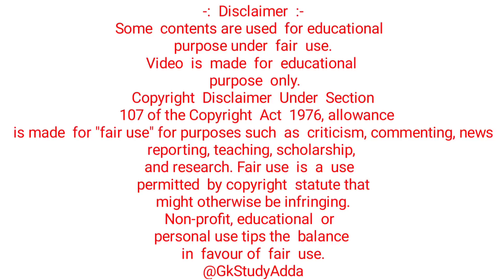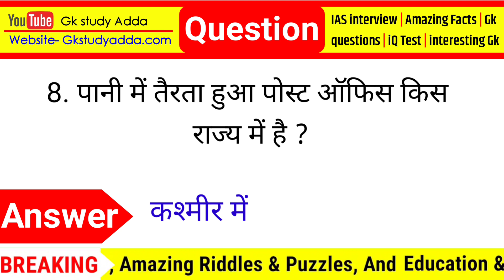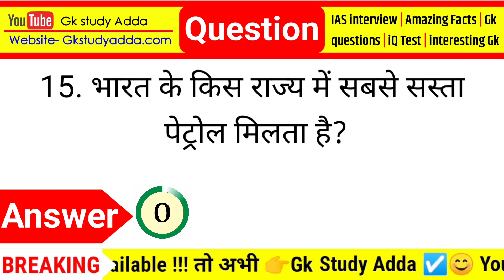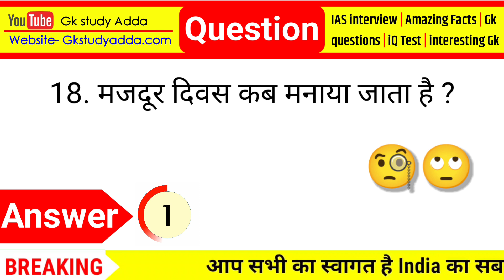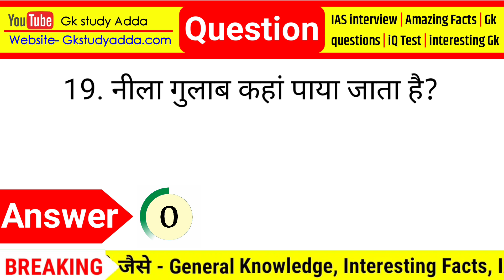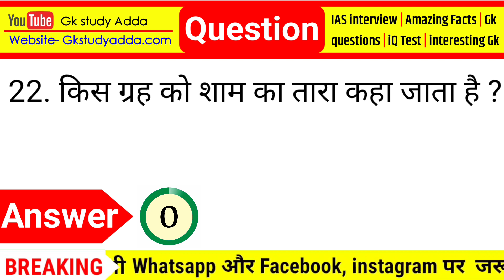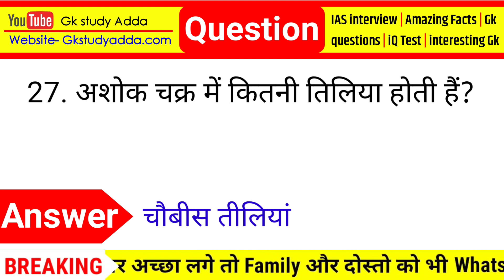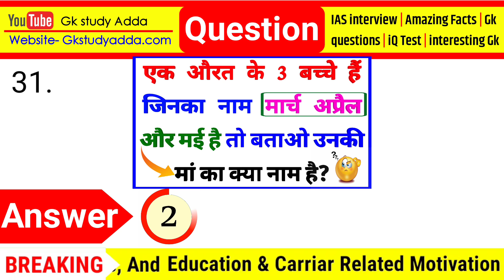Most Brilliant Answers Of UPSC, IPS, IAS Interview Questions सवाल आपके और जवाब हमारे | part-530